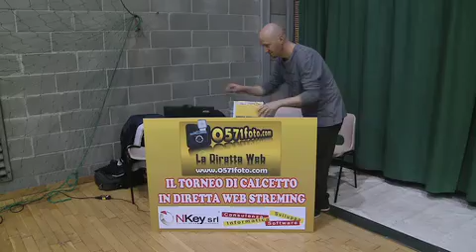TGcalcetto 6 puntata 2013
Torneo di Calcetto delle Contrade Città di Fucecchio. Bernarda-Massarella e Raimonda-Querciola. Conducono Leonardo Innocenti e Iacopo Taddei, Tecnico video Giancarlo Vettoratto. Produzione 0571foto.com